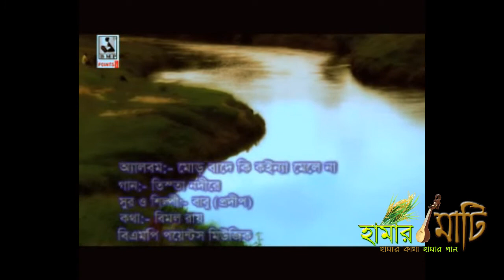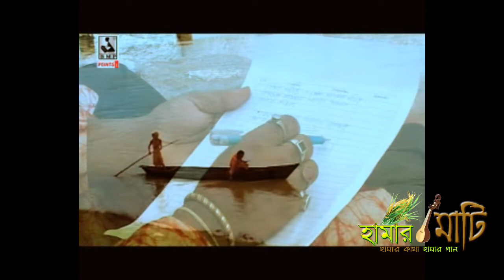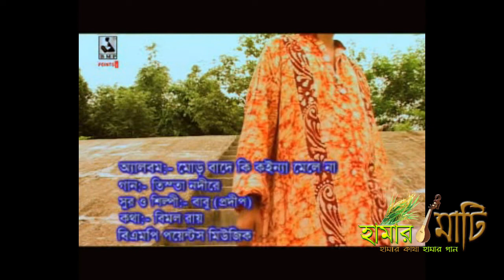তিস্তা নদীরে।RAJBANSHI FOLK SONG।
তিস্তা নদীরে/মানসাই নদীরে/ RAJBANSHI FOLK SONG BY PRADIP DA